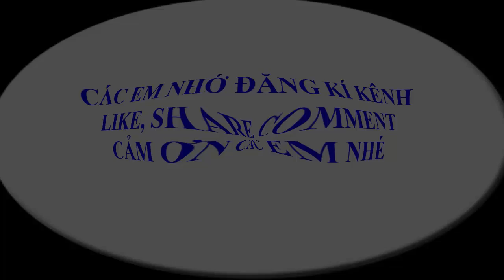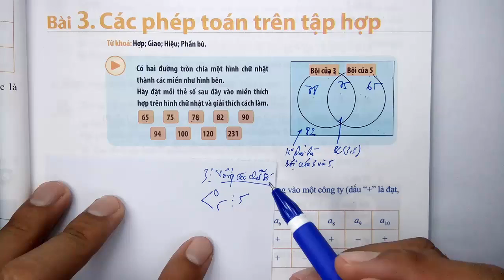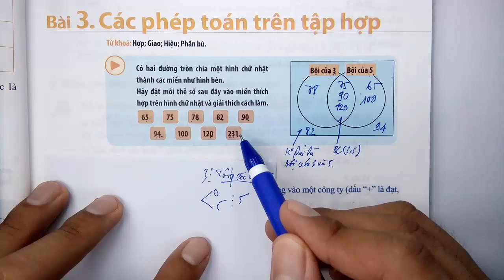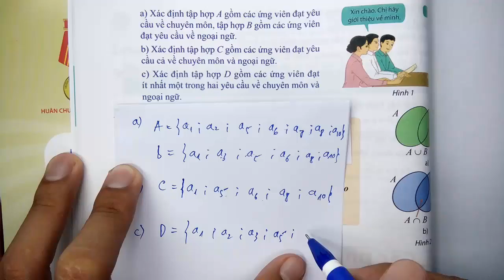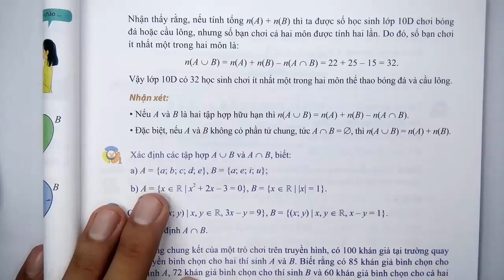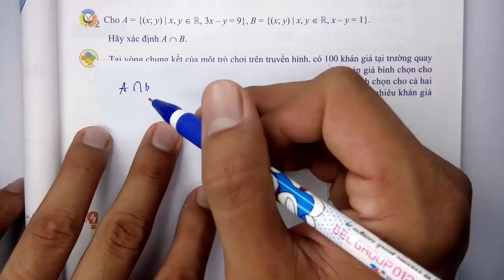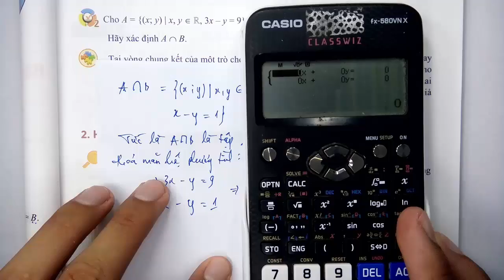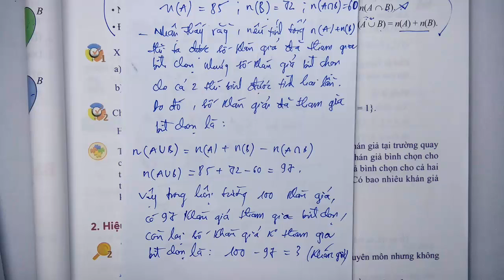Toán học lớp 10 - Chân trời sáng tạo - Chương 1 - Bài 3 - Các phép toán trên tập hợp - Tiết 1